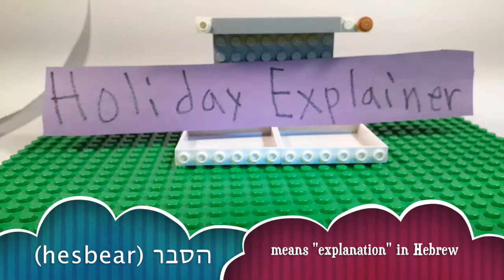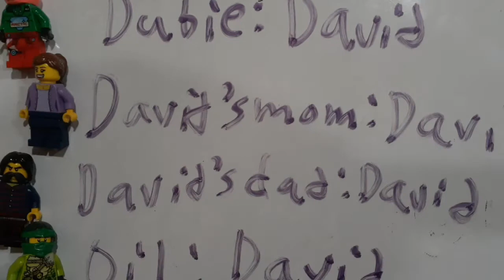Chag HesBEAR: Episode 5... Hanukkah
It's DUBIE, the "holiday hesBEAR" AKA the teddy bear explainer!  (because "l'hasbir" is how you say "to explain" in Hebrew)

David & his magical teddy bear Dubie are back for a whole new adventure. Meet "Oil" & "Dreidel," symbols of Hanukkah, and take a dive into the Jewish holidays like you've never done before.

It's the next stop on our LEGO journey around the Jewish year.

Created by David Z, August 2021